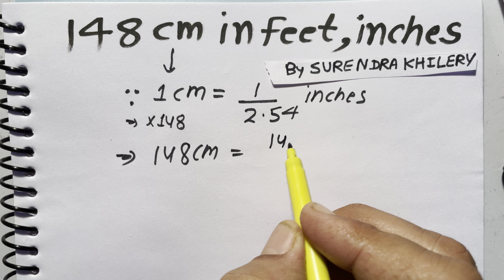148 cm in feet and inches By Surendra Khilery | हिंदी में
148 cm in feet and inches